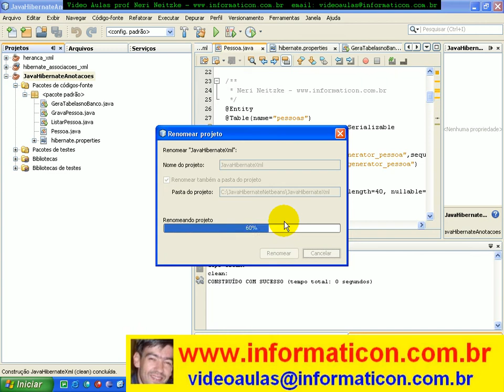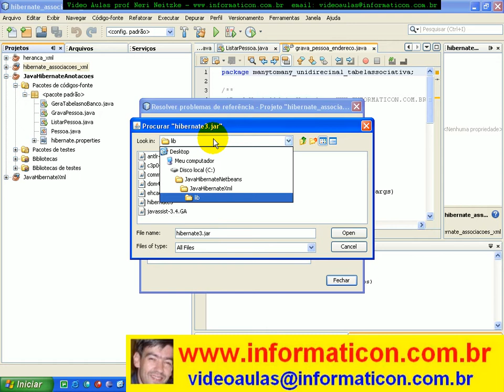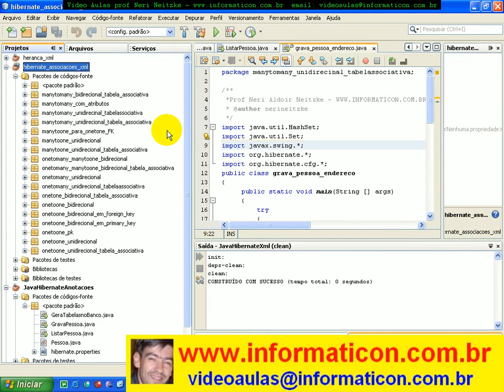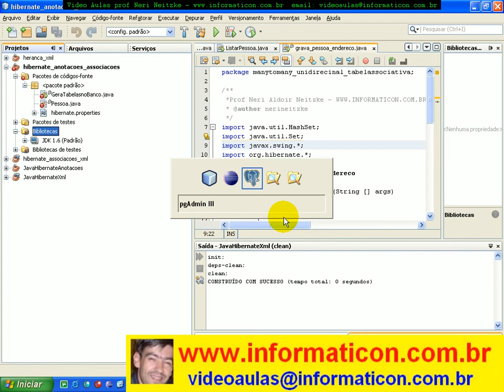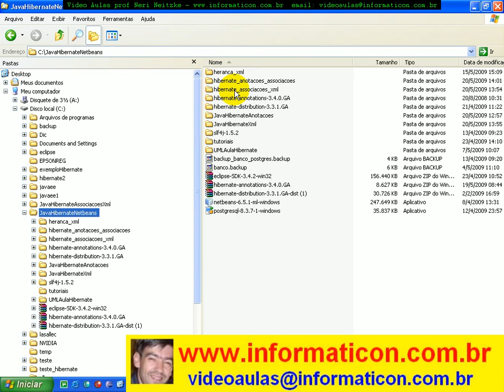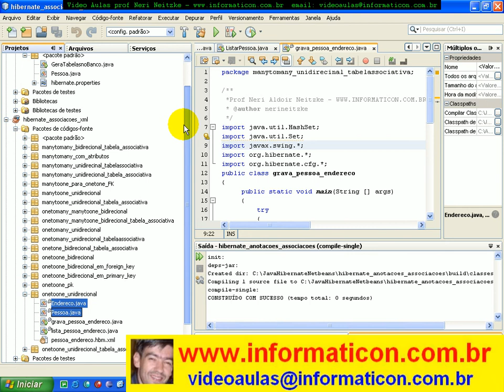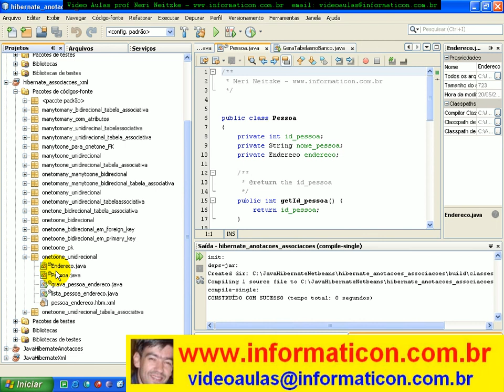aula 2362 Iniciando associações com Annotations